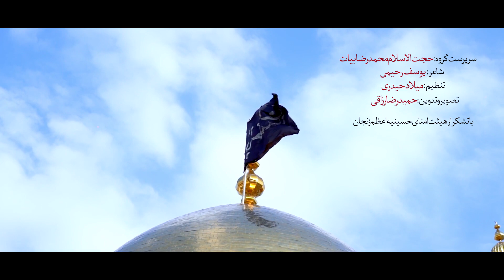Surood - Tareeq ul Husain (a.s.) by Aashiqan e Wilayat Group, Zanjan, Iran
نماهنگ طریق الحسین

اجرا: گروه سرود عاشقان ولایت زنجان
سرپرست گروه: محمدرضا بیات
شاعر: یوسف رحیمی
آهنگساز و تنظیم کننده: میلاد حیدری
کارگردان: امیرحسین نورالله
تصویربردار و تدوینگر: حمیدرضا رزاقی
تهیه شده در: مجموعه فرهنگی تربیتی معراجی ها